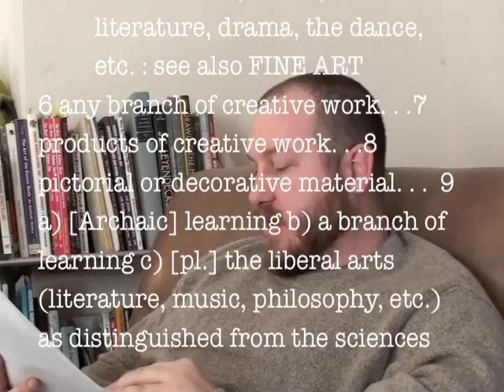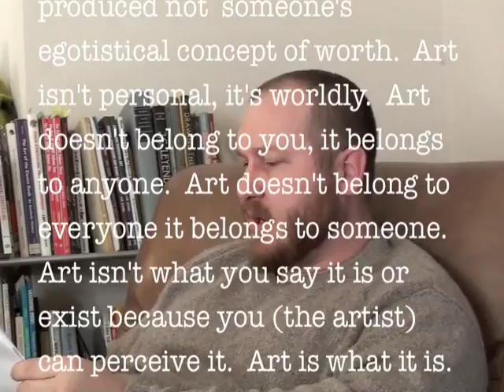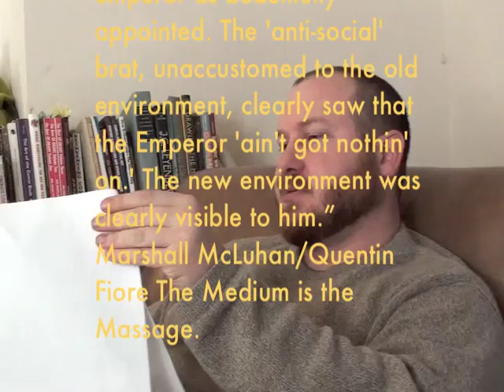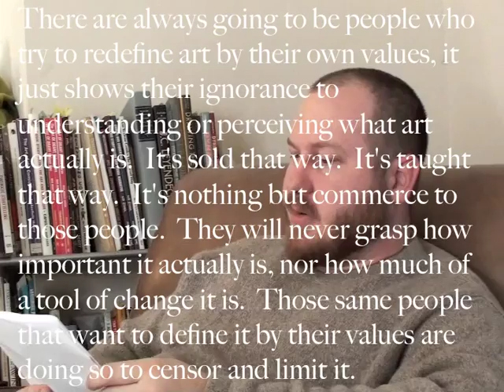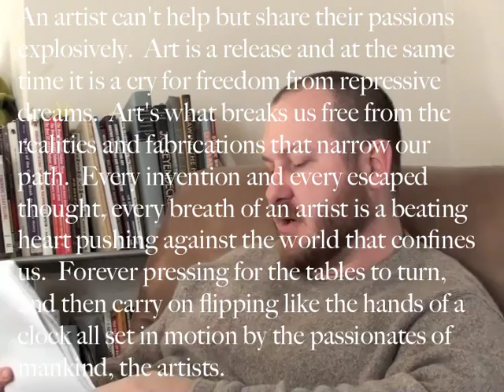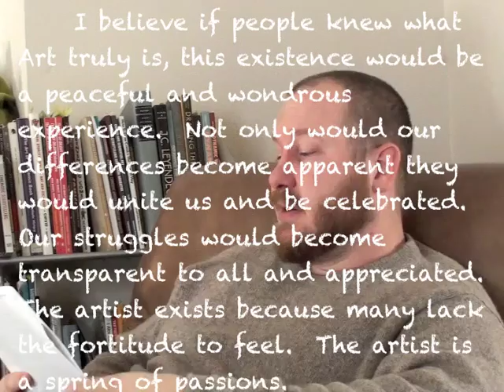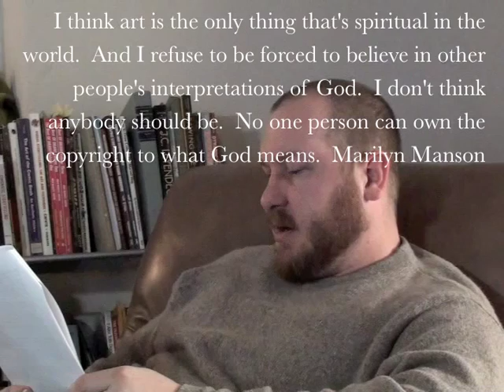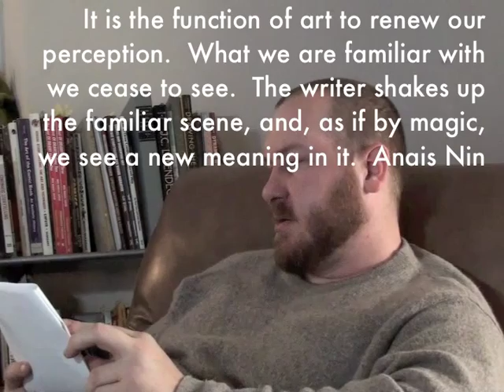Philosophy of Art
What art is?  What art isn't.  The artist is a deviant.  This is my understanding of the terms involved in art discussion and why they remain in a constant battle to be re-defined.  It includes many quotes I've accumulated concerning the subject of Art to aid in reinforcing my assessments.